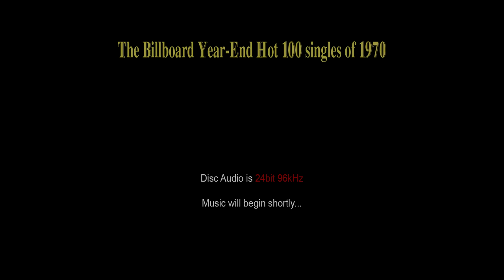House of The Rising Sun - Frijid Pink [HQ]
An audio track that has been taken from a custom-made Blu-ray audio disc.